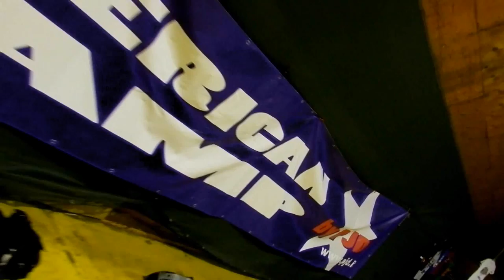IAN EASTWOOD Fm$ New Boyz AMERICAN CAMP 2012 VERONA ITALY